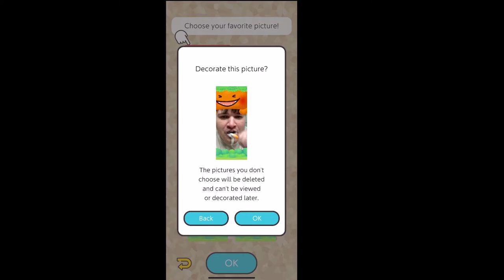Pokemon Smile Ep 1 (The Best Game I've ever played)